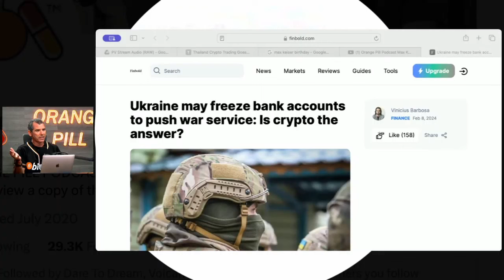Ukraine’s New Move Shows Power Of BTC!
Max Kesier and Graham Elwood react to a report that Ukraine might freeze the bank accounts of those who sidestep the draft.

Clip taken from Orange Pill podcast that originally aired live on February 12th, 2024.